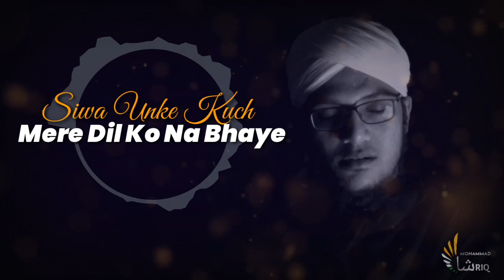Emotional Hajj Kalam 2020 | Madina Ke Raste Ka Rahi Bana De | Video Lyrical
Beautiful Hajj Kalam 2020 | Madina Ke Raste Ka Rahi Bana De
Vocalist : Mohammad Shariq